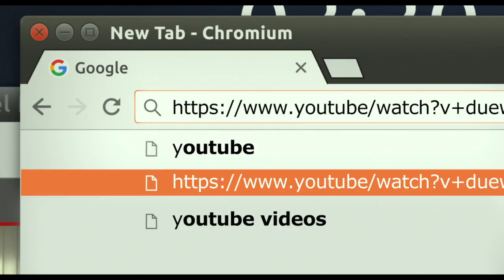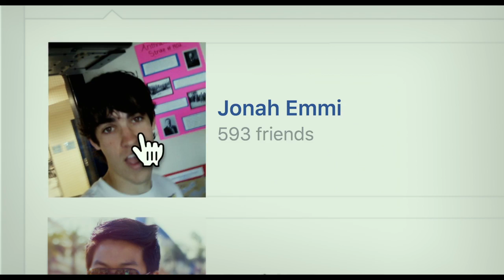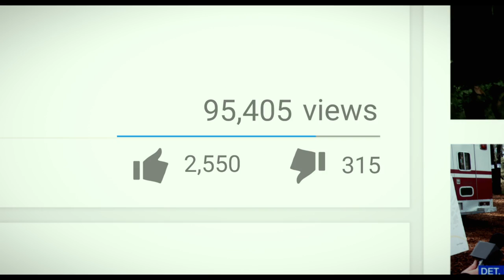SEARCHING Trailer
Directed by:Aneesh Chaganty; written by Aneesh Chaganty & Sev Ohanian; and starring John Cho, Debra Messing, Joseph Lee, & Michelle LA.

SEARCHING In Theaters August 3rd, 2018